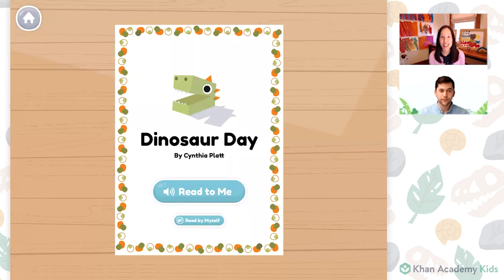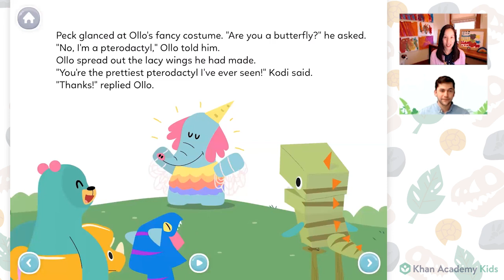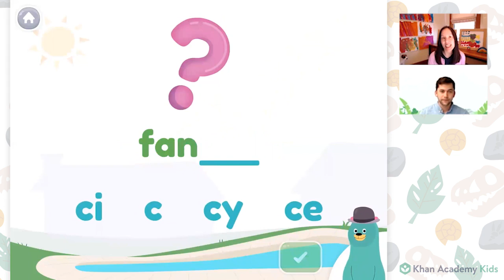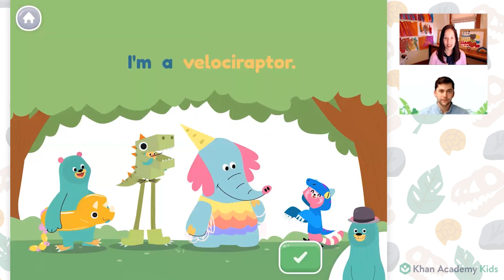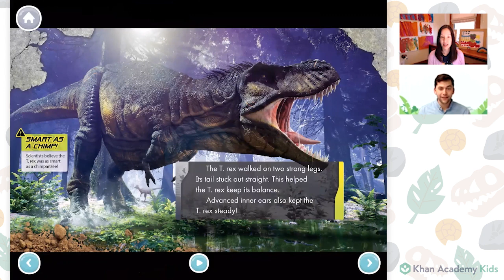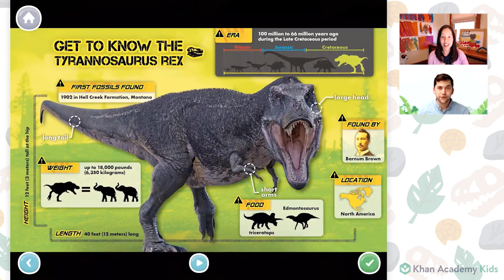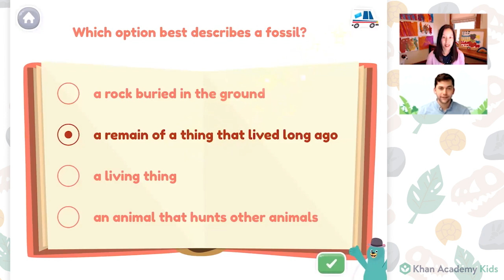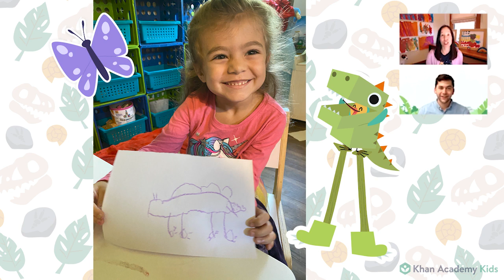All About Dinosaurs | Read And Learn About Tyrannosaurus Rex! | Circle Time with Khan Academy Kids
Join Caroline and friends for a special episode of Circle Time with Khan Academy Kids. Read two books about dinosaurs. Start with Dinosaur Day by Cynthia Platt which features a dinosaur dress-up day with the  Khan Kids crew. Learn words with the soft c sound, like celebrate, excited, and fancy. Then, read all about the Tyrannosaurus Rex! Don’t miss Show & Tell with amazing dinosaur artwork from friends.

If you or your child would like to be a guest on Circle Time, please send your submissions to our team. We love sharing artwork, photos, and videos during Show & Tell!